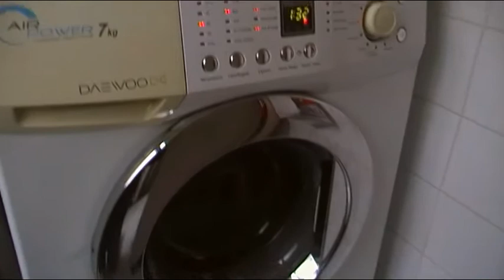REPARACION AMORTIGUADOR LAVADORA DAEWOO VIDEO 3 DE 3